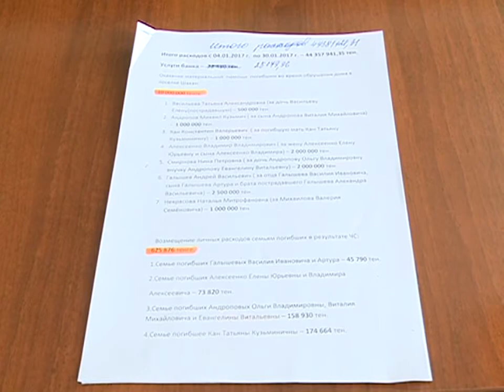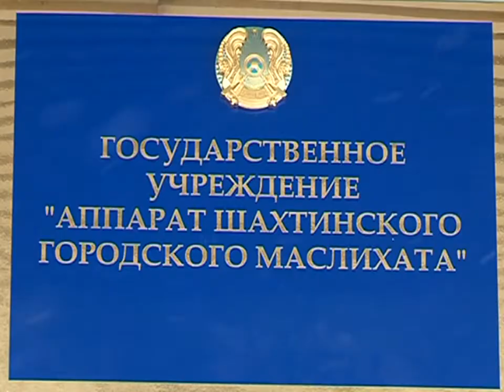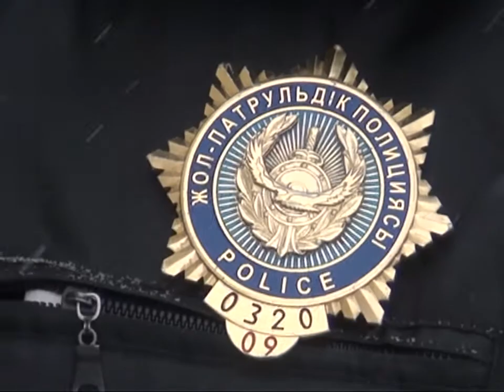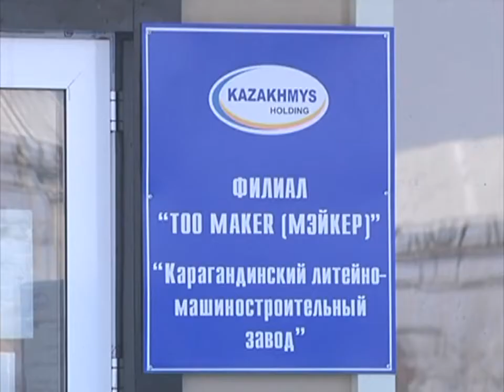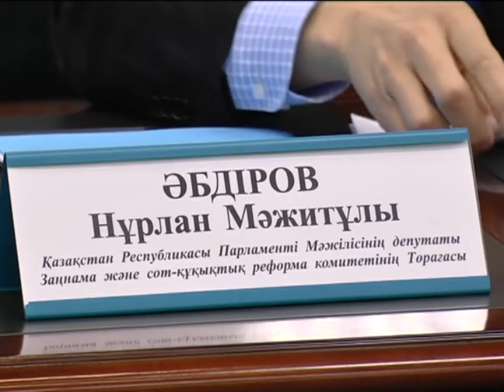02/02/2017 - Новости канала Первый Карагандинский